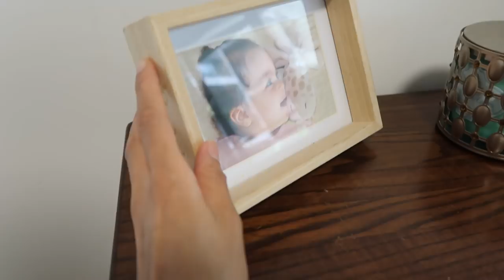ROOM TOUR 2018 : UNE TOUCHE MAROCAINE MODERNE DANS LA CHAMBRE + ROUTINE MENAGE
Parure ILHAM'S 10% COMMANDE EN INSTA DIRECT ET DM FACEBOOK. Le site ouvre le 1er mai.

5% avec le code Hasnahijab-style pour les commandes après le 1er mai.

MUSIC
Librairie youtube